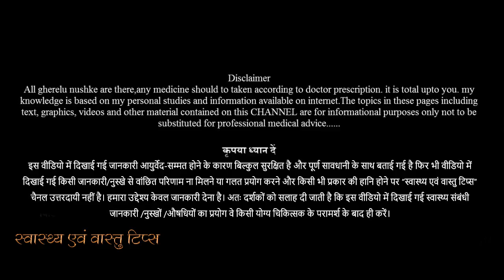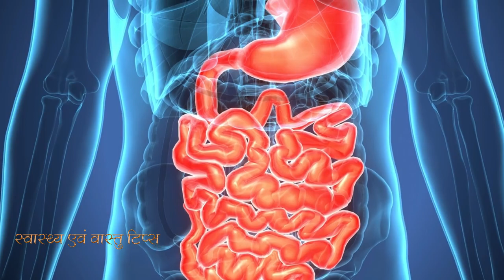वर्कआउट के बाद क्या खाना चाहिए | workout diet plan to build muscle in hindi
वर्कआउट के बाद और मसल्स बनाने के लिए क्या खाना चाहिए